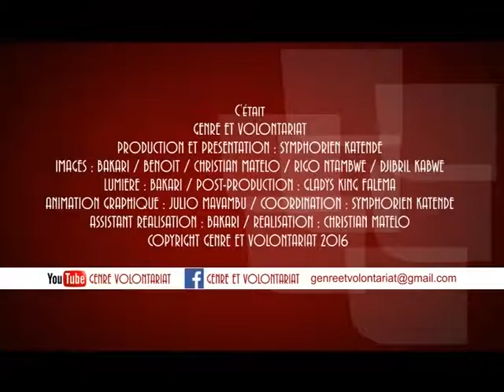Médias congolais et mariage précoce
Sur un même plateau de télévisé Bénédicte Mulolo et Pistis MBAMBI, membre de Youthfim face à Christian BOSEMBE journaliste à la  RTGA  pour un débat concernant l'implication de la presse dans la lutte contre les mariages précoces.